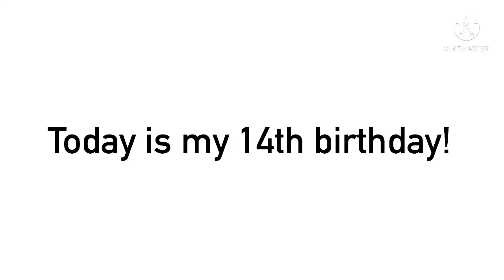Guess what, guys